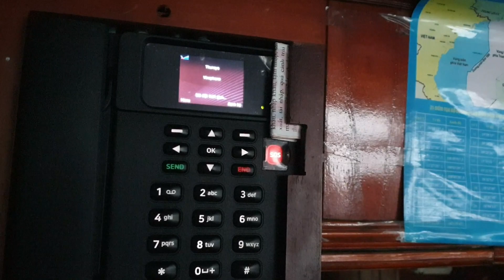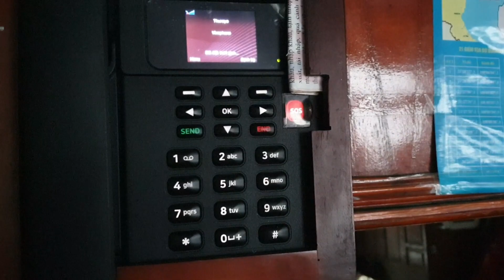Tàu rã cào thả neo vào tàu lưới đã thế còn chửi bới và cái kết đắng. Dân biển, cuộc sống dân biển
- nghề lưới Hồng là một trong số nhiều nghề lưới ( lưới bao , lưới xam , lưới xù, lưới dưa vàng, lưới bạc má ...)  của ngư dân quỳnh phương có thu nhập cao và phát triển nhất  .

- mùa lưới Hồng bắt đầu từ tháng 9cho tới tháng 12 . nghề này thường đi rất đông người tầm 14-16 người để gỡ cá mực ghẹ vì nghề này đồ gỡ rất nhiều . Trung Bình một chuyến biển đi từ 8-10 ngày là vào bờ . Thu nhập thì từ 200- 300 triệu/chuyến ( chia cho một anh tầm 5-10 triệu )
- cách tính ăn chia của nghề lưới quỳnh phương : nhà nghề ( chủ tàu sẽ được ăn 6 phần riêng biệt . còn anh em đi bạn một người một phần .
Ví dụ . Tàu đi 15 người .Tổng chuyến biển đc 200 triệu từ đi chi phí dầu, đá, lưới, đồ ăn hết 100 còn lại 100 triệu  thì chia điều Ra 15 người riêng chủ tàu sẽ cộng thêm 6 phần là 7 phần . ví dụ : một anh chia đc 10 triệu thì chủ tàu sẽ được 70 triệu .

Ưu điểm của nghề. Thời gian đi ngắn đi hết con nước là về v.8-10 ngày . Có thu nhập cao đồng điều
Nhược điểm : nghề làm rất mệt nhọc hơn nhiều nghề lưới khác . Thường đi vào mùa Đông Bắc lên phải chịu sóng gió vì gió càng se thì mới hay đánh đc nhiều mực
Dibienvadanhbat​danhbatcatrenbien​danhcabien​danbieb danhbatca​danhcatrenbien​batca​batcabien​danhca​danbienma​nghebien​taudanhca​batcangoaibien​

 Xin chân thành cảm ơn tất cả mọi người đã luôn luôn theo dõi và ủng hộ kênh . nếu đã có duyên gặp gỡ thì đừng quên để lại nơi đây một chút dấu ấn bằng cách comment góp ý kiến ở phần bình luận và nếu thấy video của mình hay thì đừng quên cho mình 1  like 👍 và 1 đăng kí kênh để tạo động lực nguồn cảm hứng cho mình làm video mỗi ngày
 - ủng hộ follow kenh tiktok của mình. Ốc sên trú mưa .

- anh chị em các cô bác muốn mua các loại cá   cá thu , cá mối, cá đù ...vv. mực khô , cá khô các loại cá thủy hải sản với mức giá ngon bổ rẻ thì liên hệ với Em gái của em ( bùi thị minh ) Theo số điện thoại : 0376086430